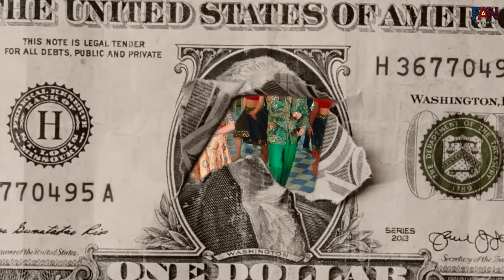Tere Yaar Ki Bandook : Biru Kataria | Rinkal | Sapna Choudhary | Narender Bhagana | Haryanvi Song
Gem Digital & Rao Inderjeet Singh Presents "Tere Yaar Ki Bandook" Haryanvi Song 2023. Sung by Narender Bhagana & Rinkal. Starring with Sapna Choudhary & Biru Kataria. Music is given by . Lyrics are penned by SS Rana.

Title : Tere Yaar Ki Bandook
Starring : Sapna Choudhary & Biru Kataria
Singer : Narender Bhagana & Rinkal
Lyrics : SS Rana
Director : Farista
DOP : Kehar Randhawa
Edit/DI : Satish Prajapati
Dance Group : Team Farista
Ad : Krishna Parashar
Asst. Editor : Rakesh Prajapati
Make-up : Aachal
Management : Kartik Nayyar/Bhokal
Creative Design By : Aman Khan
Digital Partner : Gem Digital
Social Media Promtions : Gem Digital
Producer : Rao Inderjeet Singh